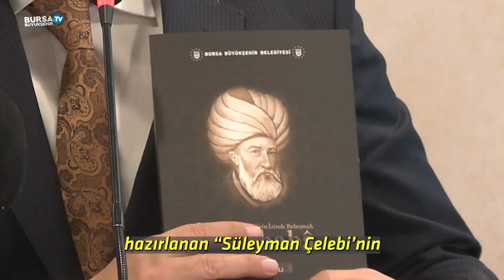40 yazar, Süleyman Çelebi’nin izinde ‘merhaba’ dedi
Bursa Büyükşehir Belediyesi, Cumhurbaşkanlığı Genelgesi ile “Süleyman Çelebi Yılı” ilan edilen 2022’yi, “Süleyman Çelebi’nin İzinde Buluşmak-Merhaba” adlı kitabı, edebiyat dünyasına kazandırarak kapatıyor.